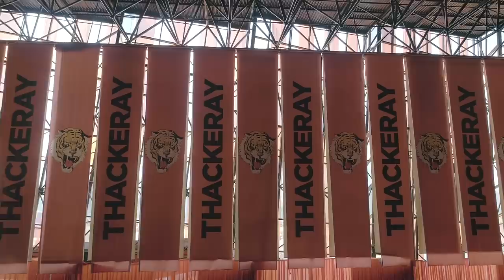Thackeray | Cheering For The Tiger | Nawazuddin Siddiqui, Amrita Rao | Releasing 25th January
With pride & pomp we welcomed Thackeray!

VIACOM18 MOTION PICTURES, CARNIVAL MOTION PICTURES AND
SANJAY RAUT PRESENT
THACKERAY
DIRECTED BY ABHIJIT PANSE

PRODUCED BY VIACOM18 MOTION PICTURES, DR. SHRIKANT BHASI, MRS. VARSHA SANJAY RAUT, MS. PURVASHI SANJAY RAUT & MS. VIDHITA SANJAY RAUT

THACKERAY  RELEASING ON 25th JANUARY 2019.
IN MARATHI & HINDI

Viacom18 Motion Pictures Handles :-